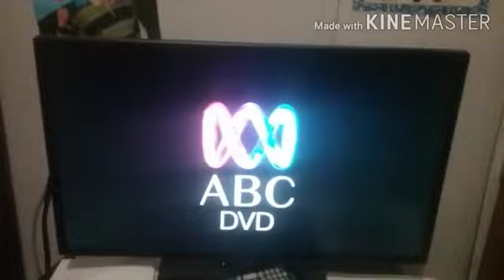Opening To Bananas In Pyjamas Fix It Bananas 2011 DVD